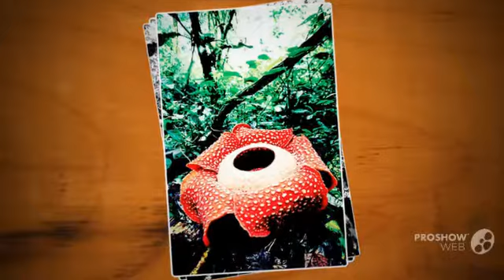Tetrastigma - garden plants